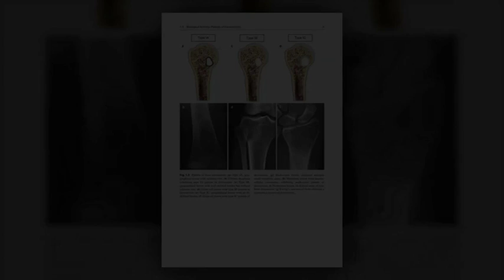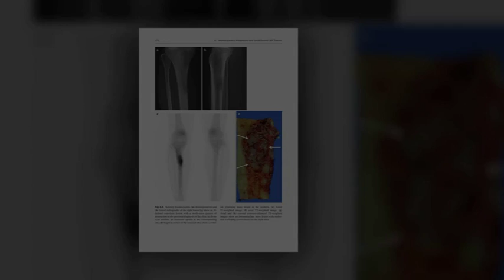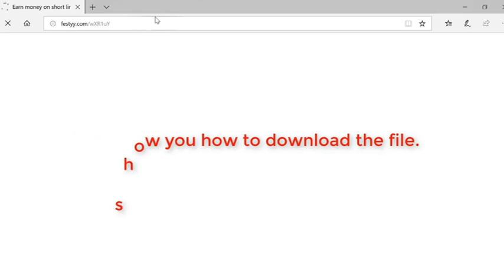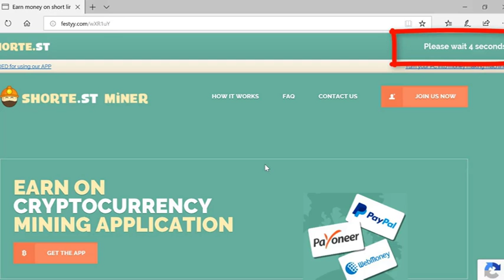Oncologic Imaging Bone Tumors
Heung Sik Kang • Joong Mo Ahn

Hello!